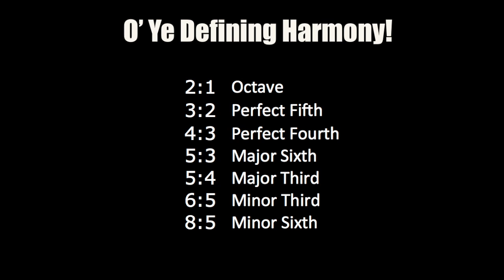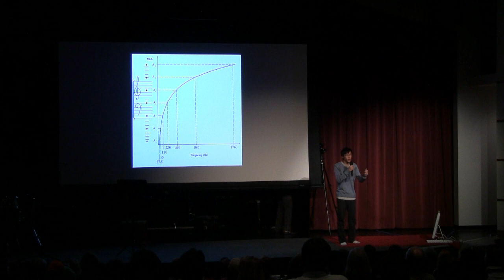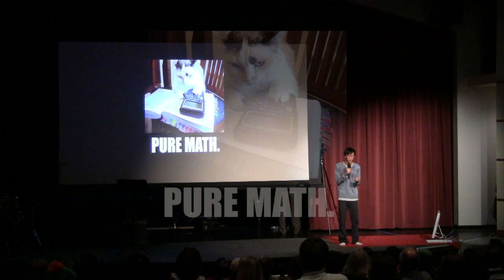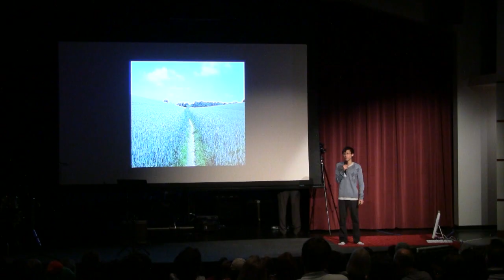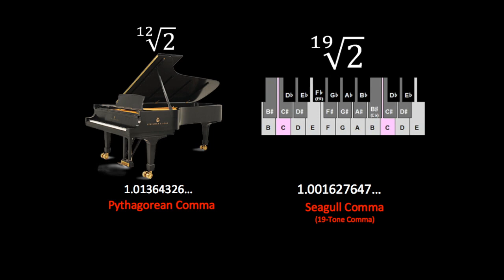Music: Rebalance the Scale: Kirklann Lau at TEDxYouth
I'm Kirk. I love many things, seagulls, Russian history, geography, math, music, modern art, eating, accordions, and synthesizers are among them. I was born and raised in Newbury Park, and graduated from Newbury Park High.

TEDxYouth@Conejo
TEDxYouth@Conejo is organized by students for students. Thinkers and innovators both young in age and in spirit are invited to share their experiences, exchange ideas and inspire the next generation of student leaders.  The theme of TEDxYouth@Conejo 2011 was "We Have a Voice."